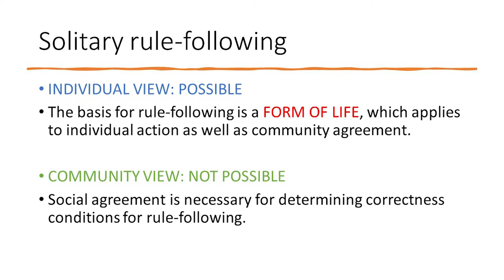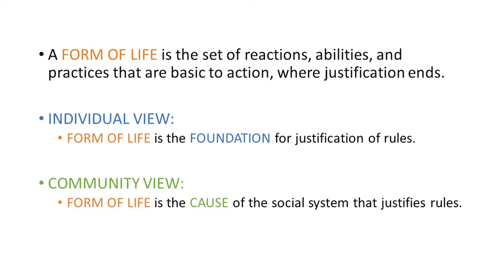Wittgenstein on rule-following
Whether solitary rule-following is possible, according to Wittgenstein's PHILOSOPHICAL INVESTIGATIONS
- Individual and Community Views
- Form of life as foundation for justification or the cause of justification